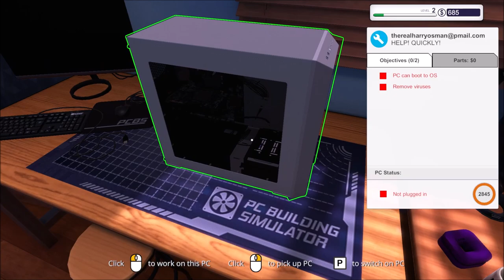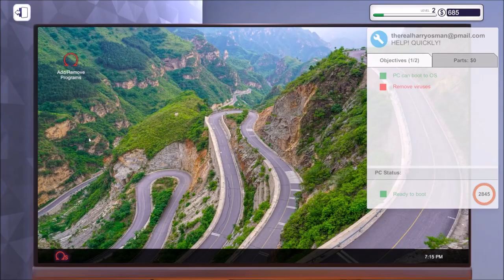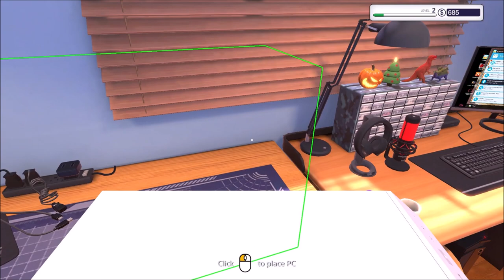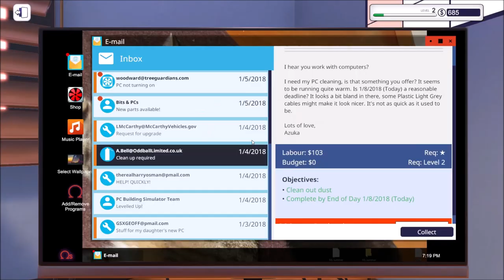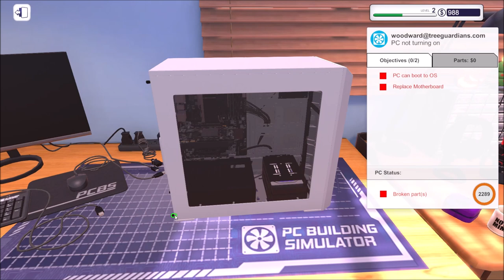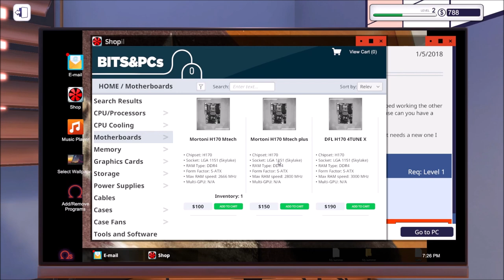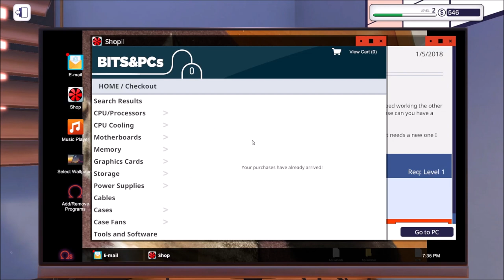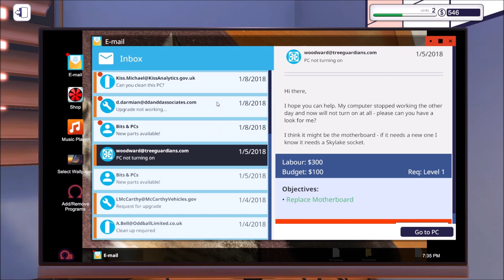Pc simulator 3#